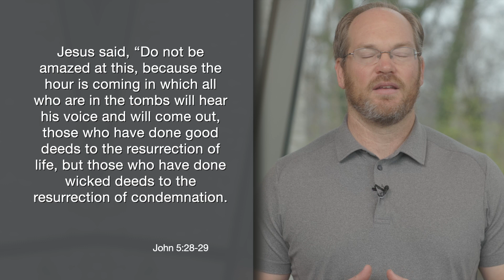Daily Practice for Thursday, April 13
Jesus said, “Do not be amazed at this, because the hour is coming in which all who are in the tombs will hear his voice and will come out, those who have done good deeds to the resurrection of life, but those who have done wicked deeds to the resurrection of condemnation.”
John 5:28-29

The above passage from John’s gospel is very interesting and very simply put. Jesus is talking here about a resurrection coming: for those who have done good deeds, there'll be the resurrection of life; for those who have done wicked deeds, there’ll be the resurrection of condemnation.

Of course, while we are saved by God's grace, we are saved in order to produce good things, that good deeds would flow out of our good hearts and out of our connection to Christ. It's such a simple choice here, right? Are we doing good or wicked? Let's pray for the grace to do good today.

Heavenly Father, we thank you for the teaching of your Son. And we thank you that your will is that we would be raised to the resurrection of life. God, help us in our connection to Jesus today to do good. Help us to see the good deeds you have put in front of us and grow in our hearts a desire to do good and serve others. We pray this through Christ, our Lord. Amen.